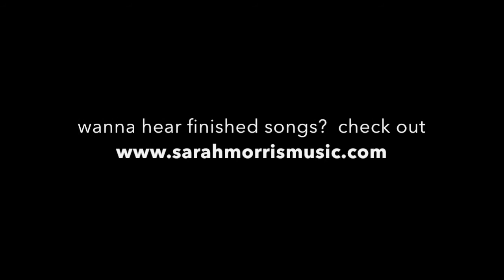Songwriter Challenge 2018 - week 17 | 'Check Your Pride'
Our prompt this week was 'Check'!